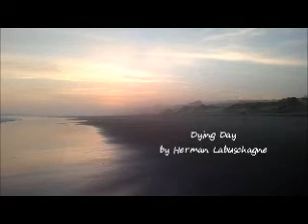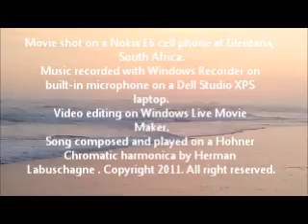Dying Day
I shot this video clip on Glentana beach where I live using Nokia's new E6 cell phone video recorder. Rather unexpected video quality in the full resolution version. The song is one of my own, on a Hohner harmonica that I've had since I was 14.